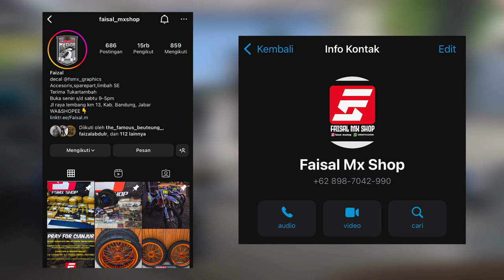UKURAN BAN DAN VELG YANG PAS BUAT SUPERMOTO 150CC | JANGAN ASAL RAKIT WHEELSET!!!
Alat Recording :
1. Gopro Hero 10 Black
2. Media Mod Original Gopro Hero 10
3. Mic Eksternal dacosta
4. Helm RSV FF500